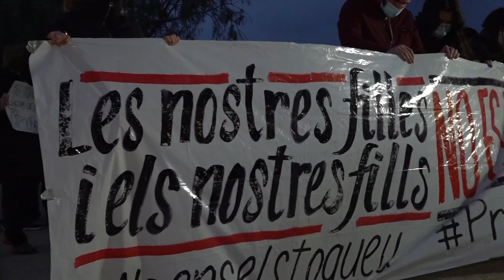La protesta contra els Mossos torna a convertir-se en una manifestació improvisada per Tortosa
Prop d’un centenar de persones es van concentrar ahir al vespre davant la comissaria de Mossos d’Esquadra a Tortosa. Ho van fer per protestar contra les actuacions de la policia durant els aldarulls posteriors a les manifestacions que s’han produït arreu del país després de l’empresonament del raper Pablo Hasél. La protesta es va convertir en una manifestació espontània pels carrers de Tortosa que va acabar davant la caserna de la Guàrdia Civil.